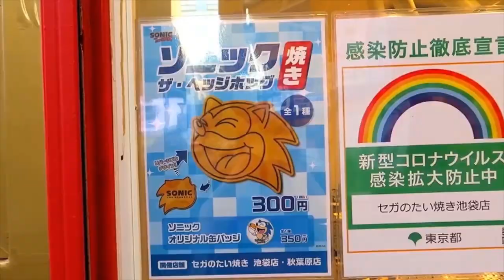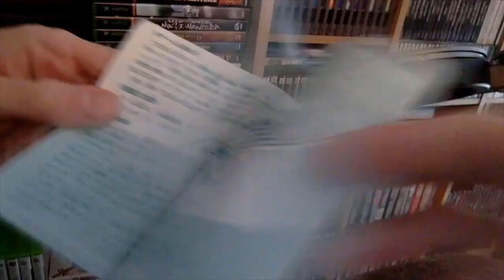HERE COMES A NEW CHALLENGER! Vol. 1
A compilation of the first 5 guest reviews featured on SHOREVIEWKEN! Check out all of these great channels right here! Jake James Lugo

Mike Keppel
Lauren Runeckles
Tkyo Sam
The Anonymous One (you know who you are)
Joury (Griselbrand666)
Armando Cornejo
Garron Tungate
Edwin Rivas
G Medina
BoxerB
Fernando Rivera
Robert Dickenson
Nolaan Sinjaria
Travis Sisco
Matthew Price
Jarmo Seppanen
Relik
Ozzie Caballero
Transient Image
Patrick O’Brien
Cale Woodley
Curt Immerfall
Kev
Mr Adam S Hinton
Dave Hicks
Nick Raven
Sean Beyer
William Hetherington
Lawrence Poon
Larry Anderson
Adam Francis
Chun-thickums85
Nelson Parra
Stafford Bawler
Marray Lane
Gomadan
Darrick Speelman
Flapper
Ethan Huskins
Reluctant Hero
Chris Stewart
Mike Murrell
Romain Gosse
Kris Houseton
Chris Misener
Jake Whitford
Brody Stern
Jamar Nicholas
Tom Landolt
Chopemon
Akikyo
Scott
Nick Moore
Jose Lopez
Dozy_de
P85
Razshambo
Maxime
Joshua Morales
Shadow Caster X
Robert Whipple
Quentin
Brian Paduwan
Nicholas C. Abrams
Cole
Sebastian
Benjamin Estrada
Oikonomakis
Chris McDonald
Nick Box
Samurai Sam
Daryl Brock
Matthew Price
Bryan Stewart
Scott Boyce
Lowry Sweney
Ed Pickering
Luke Williams
Wesley Verheyen
Bjorn Fahler
Irving Morelos
Jeremy Satzer
Pocket Full of Games
Virgil Nadasan
Benjamin Widdowson
Mark G
Retro Remy
Joan Massanes
Mark Johnson
Daniel Schumorek
Lala
Ar
Matthew Villain
TheExperienceShare
Polygon Arcade
Radis
Rodolfo Urrea
Igor Kostennikov (KID_87)
Gabriel Perez
Sean Connolly
Jeffrey Pierce
Juan Manuel Sandoval Jr
Roger Werner
Kyle Luckner
Adam Komar
Pedro Polina Jr
Naveed Mohebbi
GT Breaker Man
David O’Dell
Supa Nintendope
Jeffrey Pierce
Joan Massanes
Marco K
Lynn
Joseph Martinez
Makis M Luckers
Scott Kubish
Manoel Neto
Aaron Blank
Baudelio Muro Samano
B Mouse
Anton Portnoy
Andy Laird
J. Martinez
EightBit
Gerald Shepard
Eric Gonzales
David Witte
Wasted Space
Jake Hughes
Benjamin Estrada
Rob-Phresh
Alyssa
Ulises Velasco
Tao Sterling Kayer
Dakota Szabo
AC Skywalker
Kevin Godfree
James Bacon